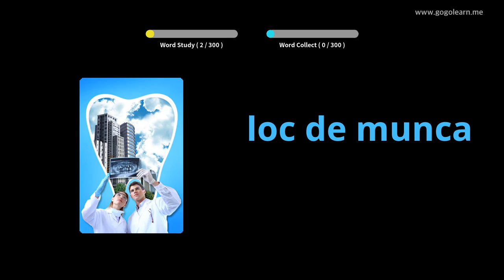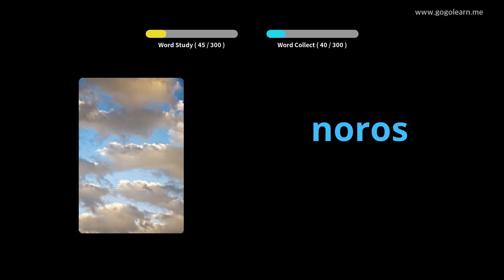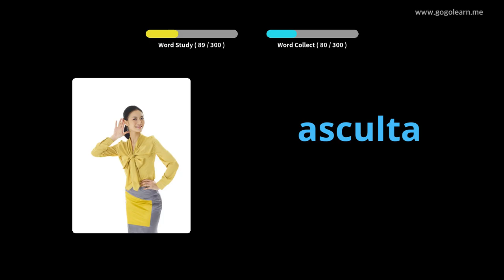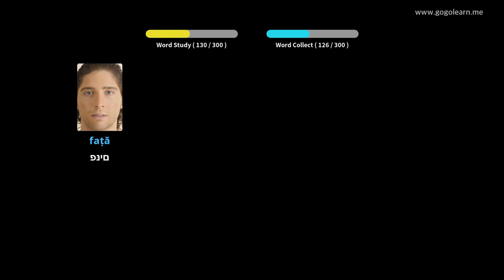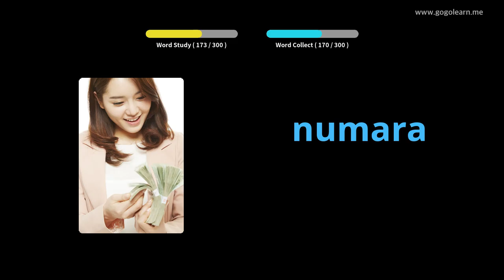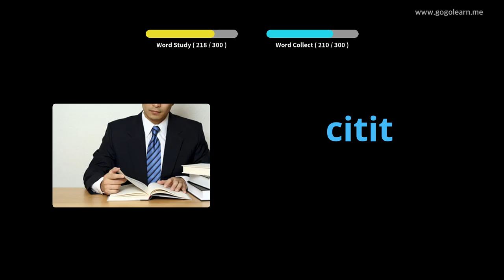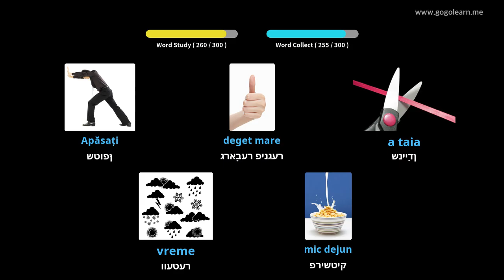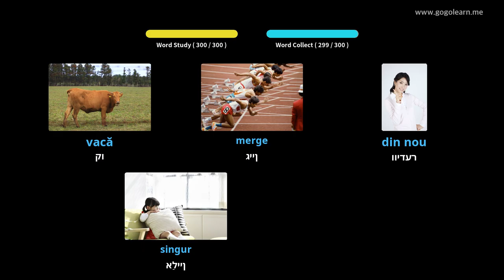רומעניש וואָקאַבולאַרי צוגעהערט בשעת דרייווינג | Golearn